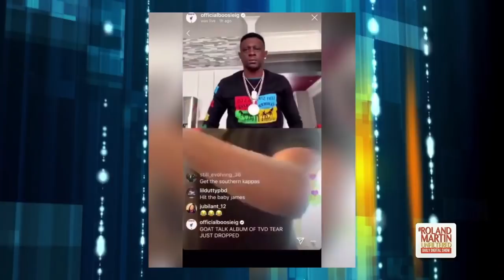Kappas Vs Boosie: Rapper Beefs With Fraternity Inc Over Kappa Alpha Psi Sweater 🤣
The Kappas and Boosie are trying to work out their beef.

The drama started when Boosie wore Kappa letters to a Atlanta Hawks game. Apparently he didn't know he wasn't supposed to wear a fraternity's letters. Boosie thought that since they strolled to his music that it would be all good and the Kappas would be happy he wore their letters.

And that's where things spiraled out of control ...